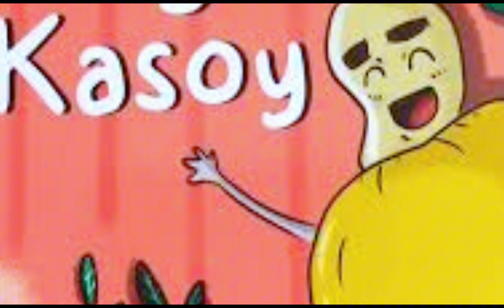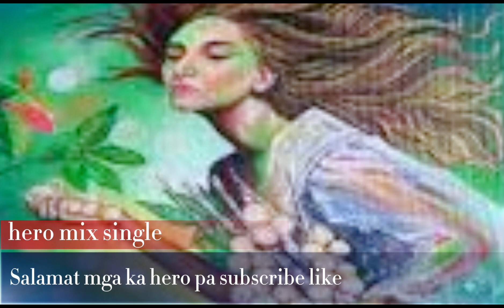Ang Alamat ng Kasoy Alamat ng Bayabas Alamat ng Lansones